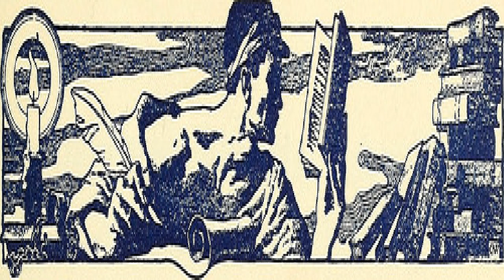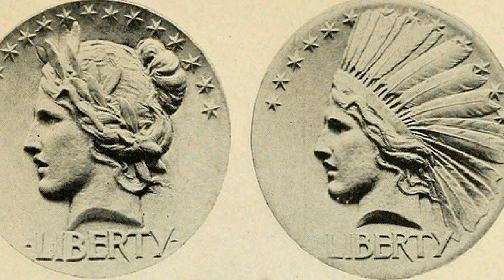Modern Essays | Christopher Morley | Essays & Short Works | Audiobook full unabridged | 4/6